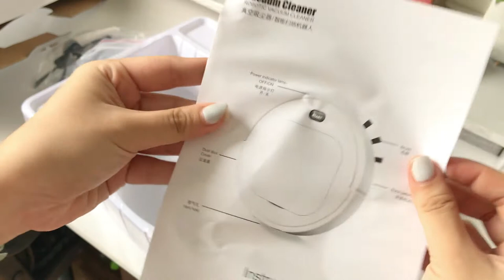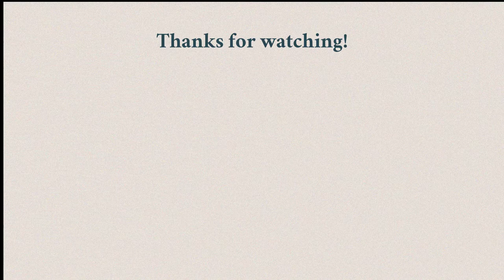Robot Vacuum Shopee | Unboxing + Demo Review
Hi Guys!

Watch me test out this new robot vacuum I ordered from Shopee.
This is a silent vlog hence the no voice unboxing and review.